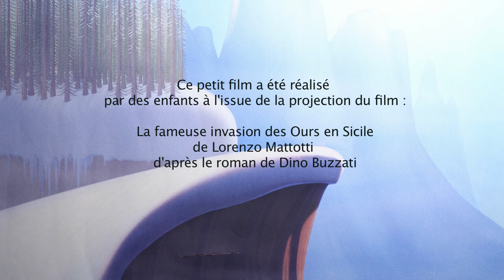La fameuse invasion des ours à Marseille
Ce petit film a été réalisé par des enfants à l'issue de la projection du film :
La fameuse invasion des Ours en Sicile de Lorenzo Mattotti
d'après le roman de Dino Buzzati

Ateliers initiation au film d'animation
réalisés dans le cadre du Festival Cinémanimé 2019
dans les salles de cinéma :
Les variétés, Marseille
Espace des Arts, Le pradet,
Le Gyptis, Marseille
Cinéma Les Lumières, Vitrolles,
Cinéma Le Bourguet, Forcalquier,
Cinéma Le Coluche, Istres,
Cinéma Gérard Philippe, Port Saint Louis du Rhône